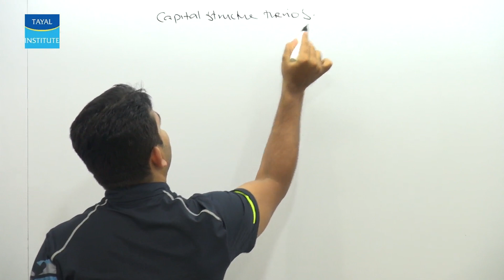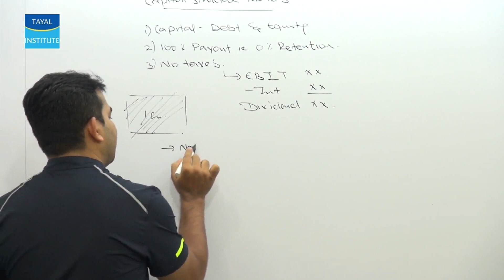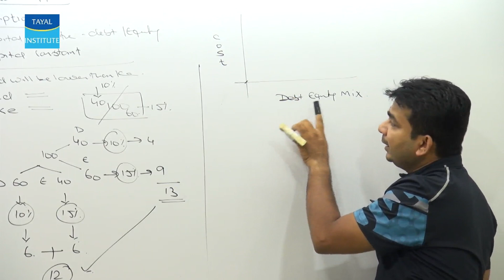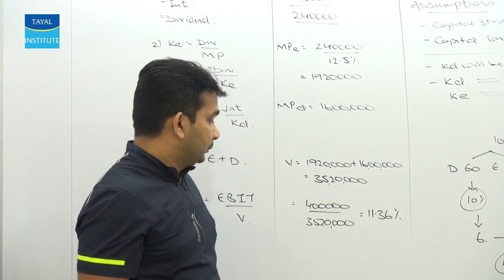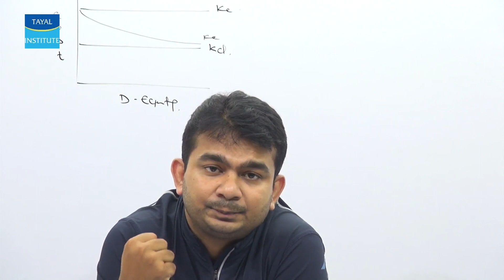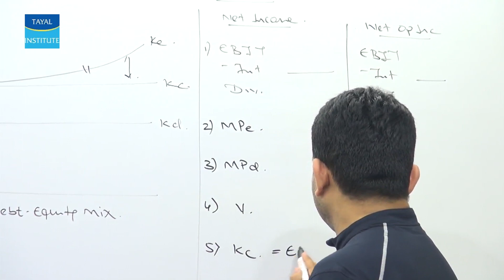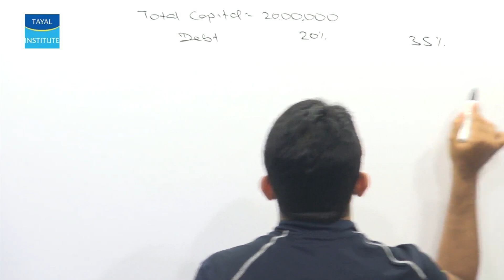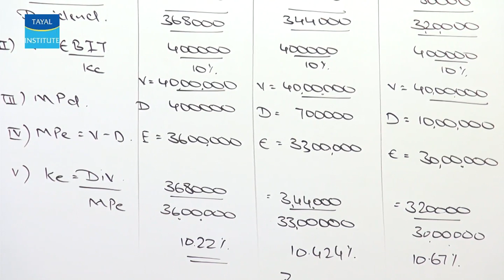CA Ipcc FM - Capital Structure Theory Part 1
Join Telegram "Prof. Rahul Malkan"